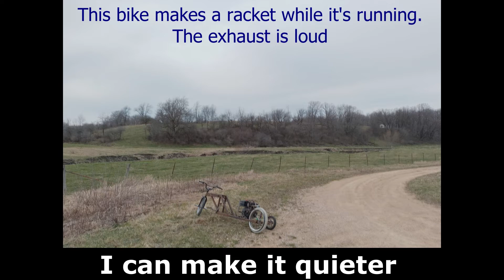Car Exhaust on Snow Blower (Small) Engine 8HP | It's Pretty Quiet!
I put a Thrush Turbo muffler from Farm and Fleet on my bike to make it quiet. I also put a regular small engine muffler on it. It's pretty quiet!